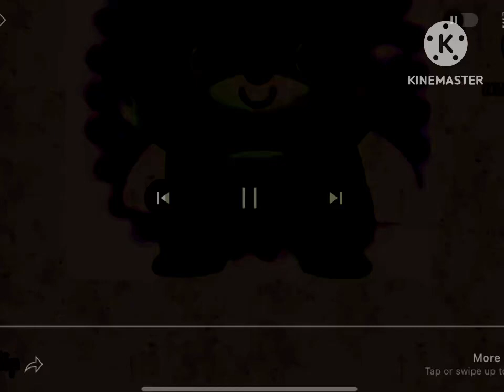Kinemaster Band 75 On Flipaclip